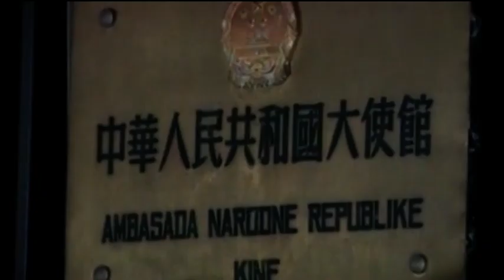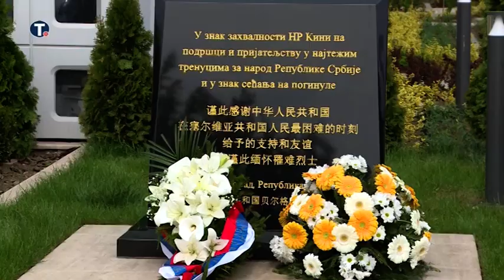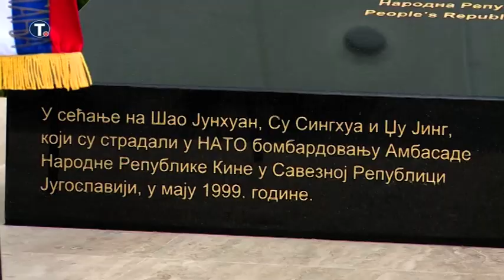Odata počast ubijenim kineskim novinarima u NATO agresiji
Ministarka za rad, boračka i socijalna pitanja Darija Kisić Tepavčević, ambasadorka NR Kine u Srbiji Čen Bo i predstavnici Grada Beograda i Udruženja novinara Srbije (UNS), odali su počast kineskim novinarima, poginulim na današnji dan 1999. godine u NATO agresiji na SR Jugoslaviju